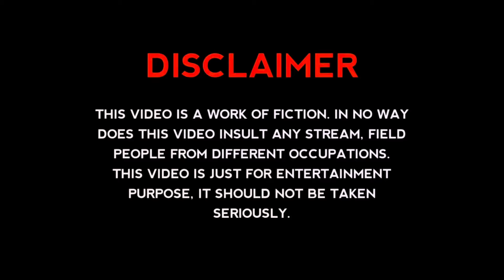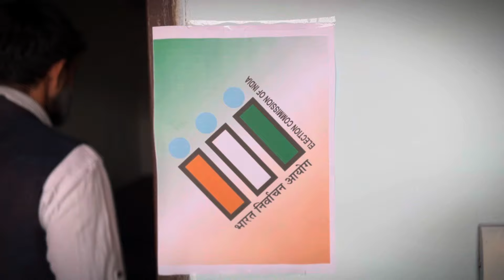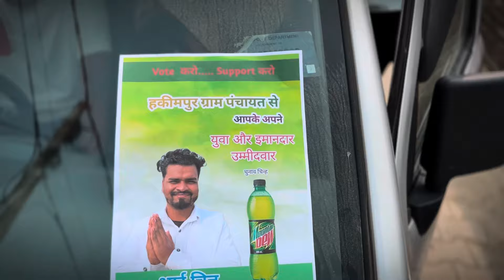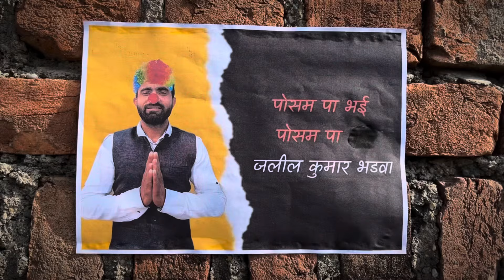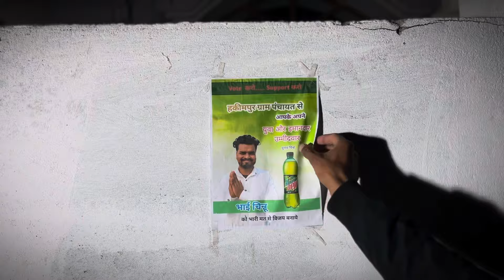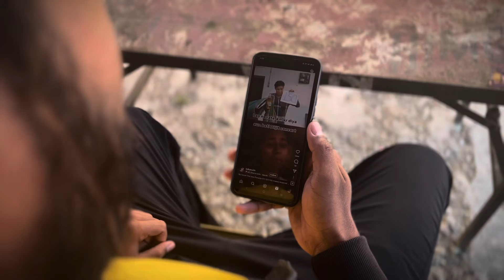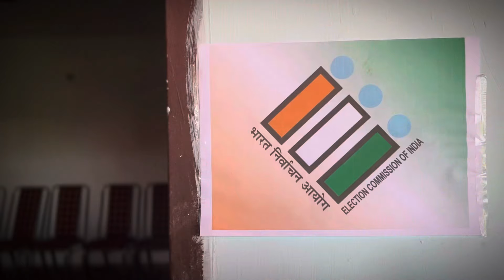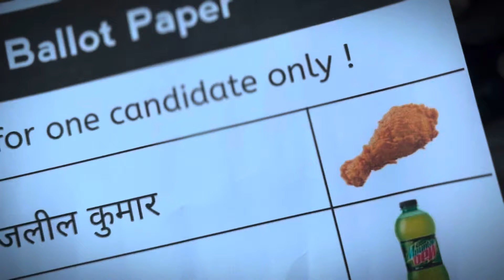Graam Panchayat | Flop Vines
Doon Farm House
Address - Bhuddi, Shimla Bypass Road, Dehradun